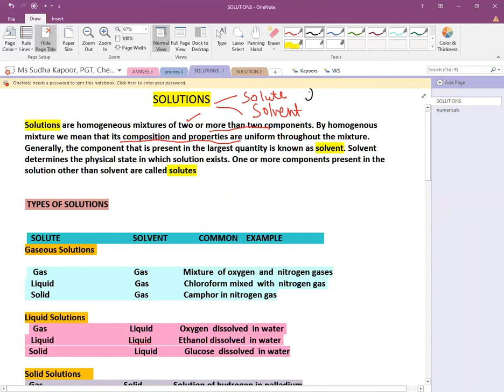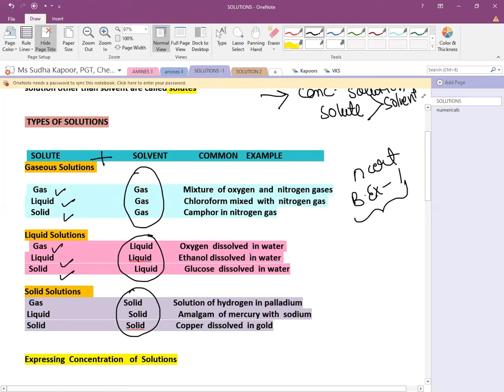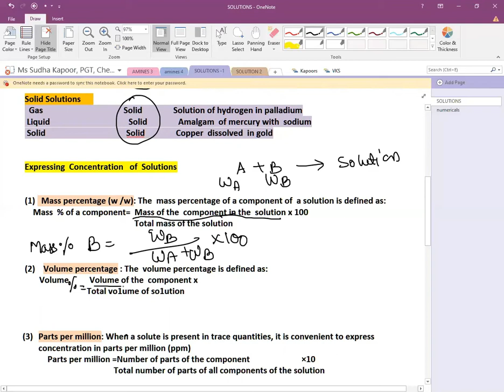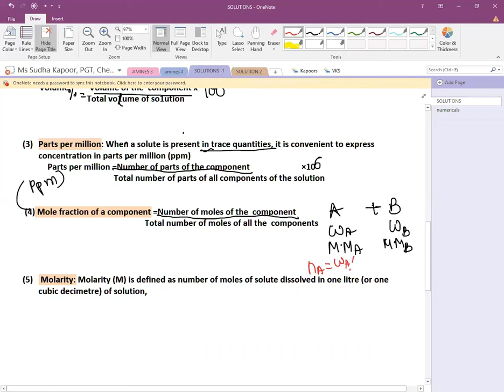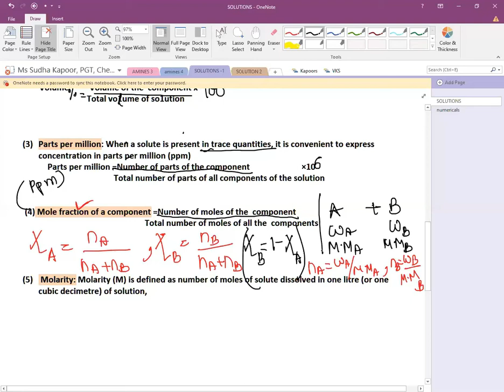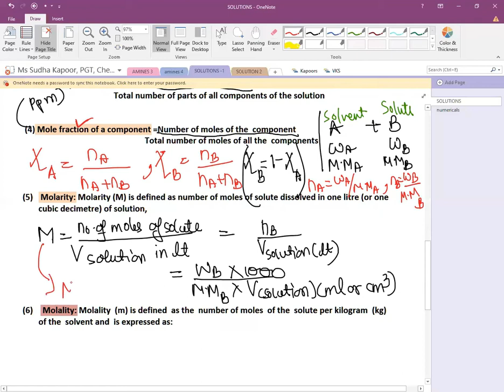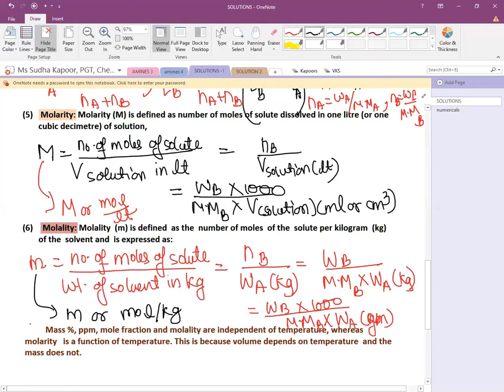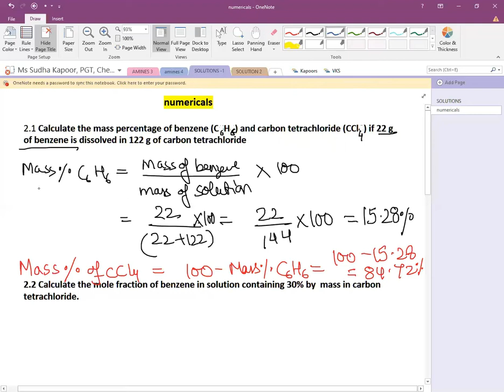Class 12th - Chemistry - Solution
Ms Sudha Kapoor, PGT, Chemistry - Solution